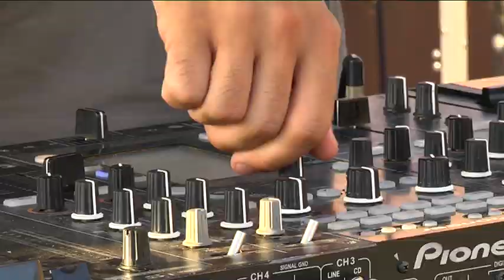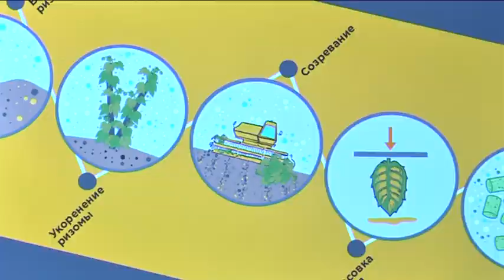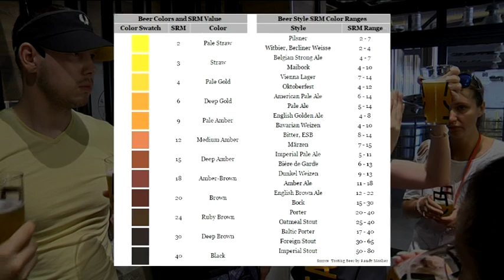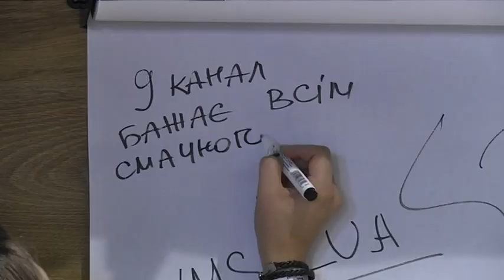Вечірка на пивоварні: в Дніпрі пройшов перший PLLL Music Fest